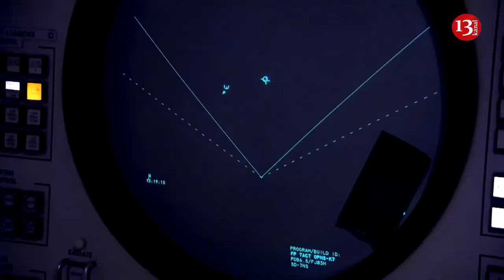NATO bringing missiles closer to Russia, Patriot anti-air missile systems will station in Lithuania